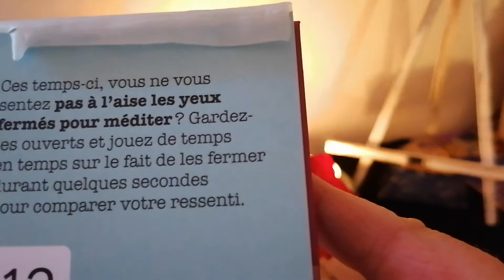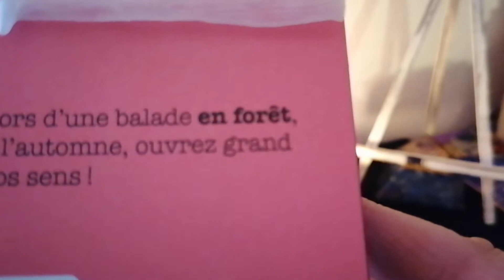Soutien aux partages de Sabine, & soyez vigilants, on garde la foi /conflits inter /exter 🙏🥰💞😉🕊️😇✨🌏